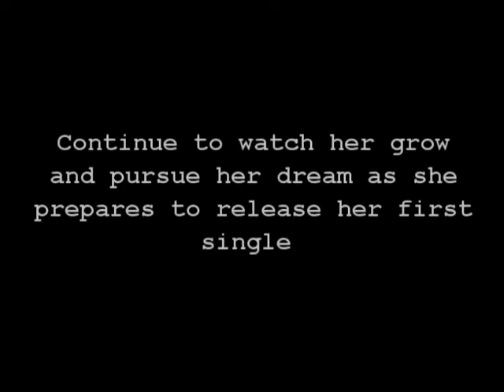Carried Away Preview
Carried Away by Kaylee King
Written by Kaylee King and Dennis King
Piano, Recording and Mixing Engineer - Sean Clyde/C&C Media